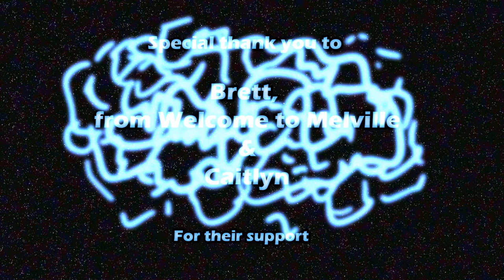Serena & Robby's Space Delivery Promo | Animated Stories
Traveler Serena and her co-piolet / hubby Robby and their beloved Shiba, Jem travel the cosmos delivering cultural exports from earth to alien worlds. Join their adventures as they travel to distant worlds bringing all the things that make planet earth special so the universe will know what humans are about.

Animation by
Saren Ratnam